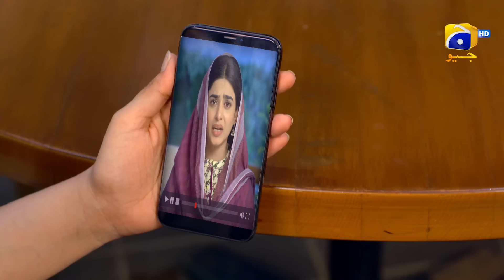Fasiq - Episode 08 - 30th November 2021 - HAR PAL GEO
Written By: Huma Hina Nafees
Directed By: Saleem Ghanchi
Produced By: Abdullah Kadwani & Asad Qureshi
Production House: 7th Sky Entertainment

Cast :
Mohsin Gilani - Mansoor
Tariq Jamil - Shafeeq
Azra Mohiuddin
Sadaf Ashaan